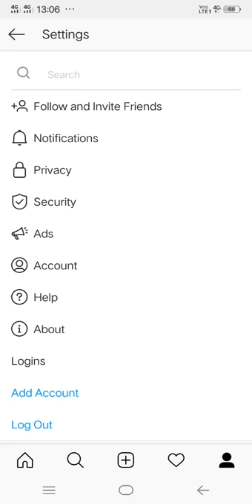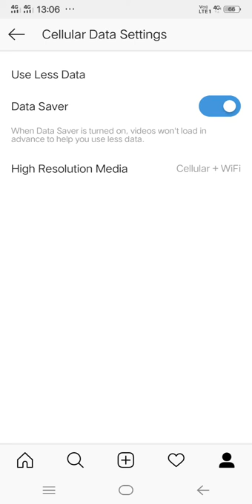How to save internet on Instagram !! Instagram per data save kaisay kerte hai !! Data save mode !!